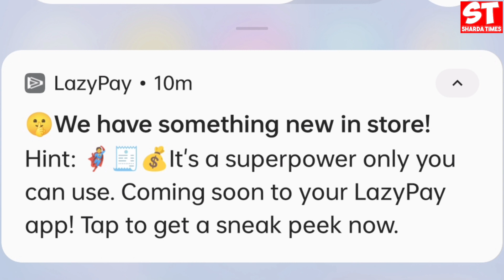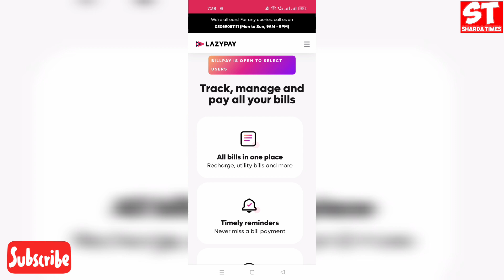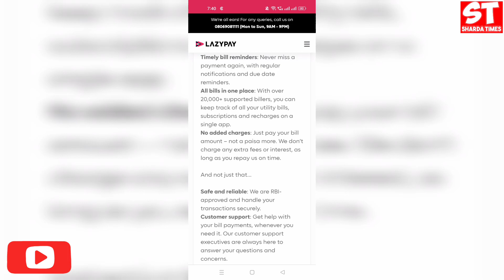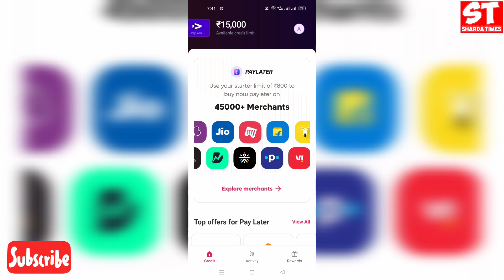Lazypay App New Feature Launched ?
Delhi, India
Social Media Personal :-